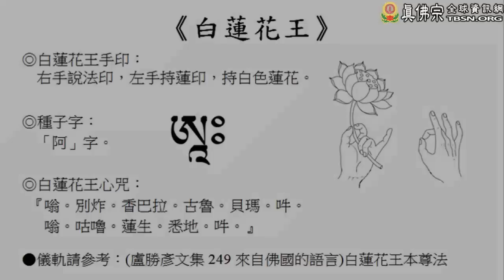白蓮花王護摩咒音